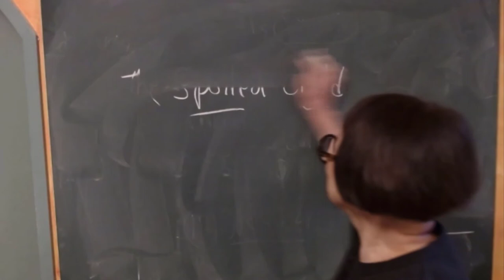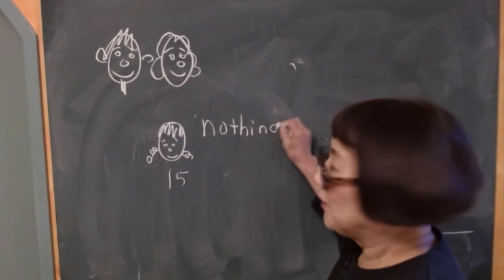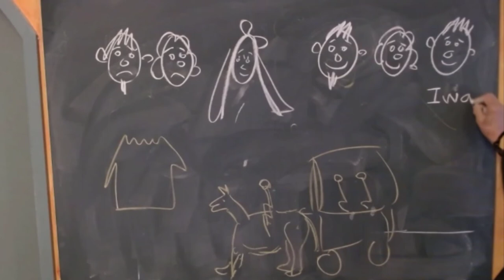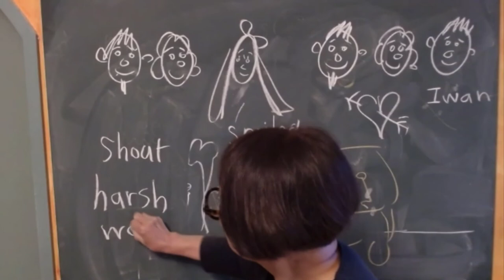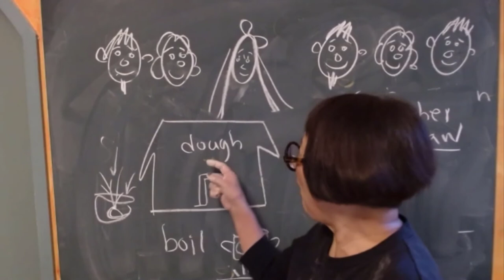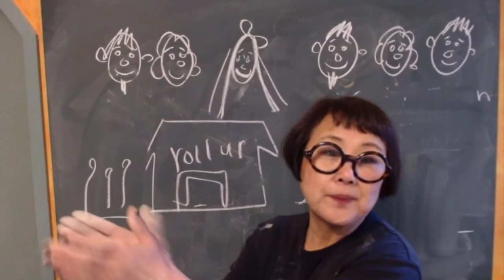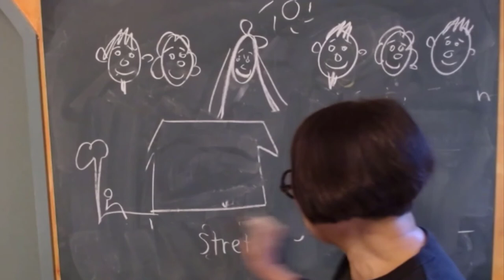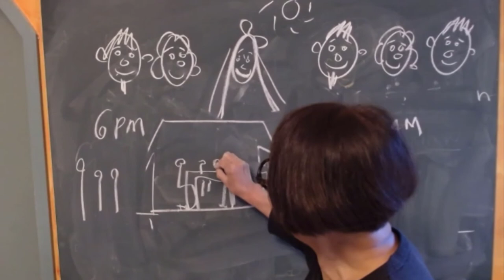Spoiled Child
Have fun while teaching with the Story-Listening method!
Key Benefits:
-Stress-Free Learning: Experience a relaxed environment that accelerates language acquisition.
-Universal Approach: Suitable for learners of all backgrounds.
-Research-Backed: Grounded in proven educational theories.
-Efficiency & Cost-Effectiveness: Reduced workload, maximum results.